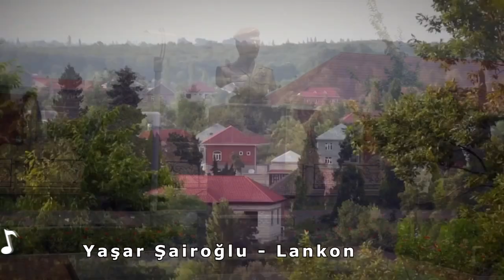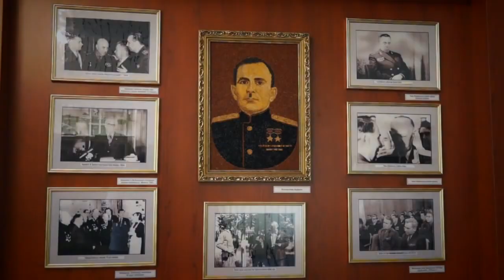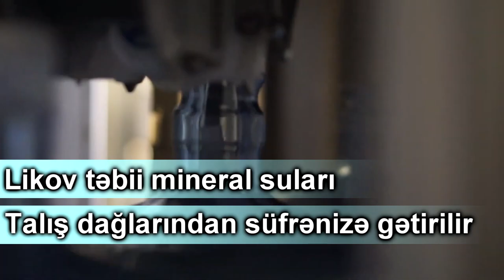Yaşar Şairoğlu - Lankon